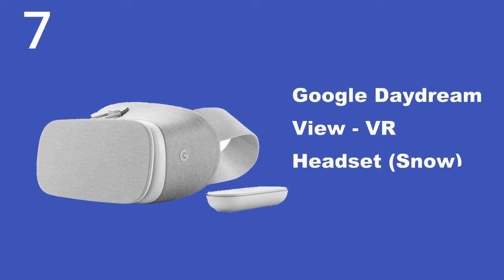Top 10 VR headsets in India || Best Virtual Reality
1. HTC VIVE - Virtual Reality System Rs. 76,990
2. Oculus Rift - Virtual Reality Headset - Black  Rs. 65,258
3. Sony PS VR with Camera Bundle (PS4) Rs. 36,899
4. Samsung Gear VR w/Controller - Latest Edition - US Version Rs. 22,799
5. SainSonic Virtual Reality 3D Glasses Rs. 2,613
6. Procus PRO (White) VR Headset Rs. 3,199
7. Google Daydream View - VR Headset (Snow) Rs. 13,804
8. Aukey Omimo Virtual Reality 3D Glasses Headset Rs. 35,549
9. Pansonite 3D VR Headset Virtual Reality Glasses Rs. 7,062
10. Merge VR/AR Goggles - Virtual Reality Headset Rs. 7,344

Images credit to Amazon